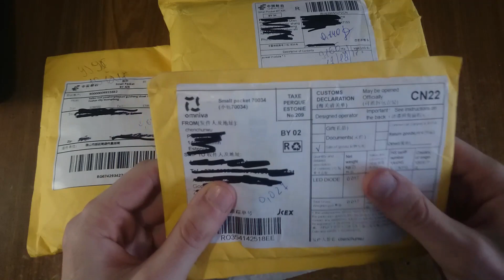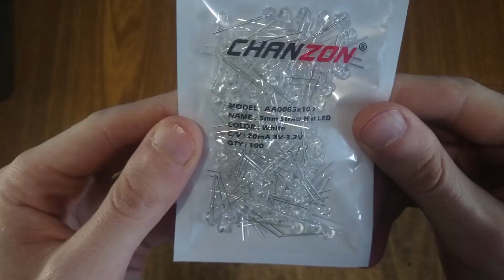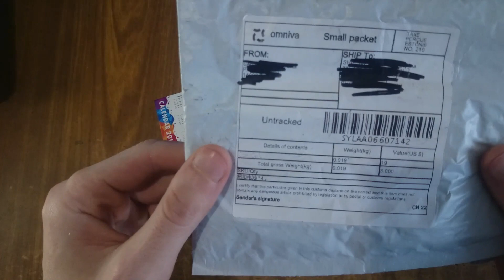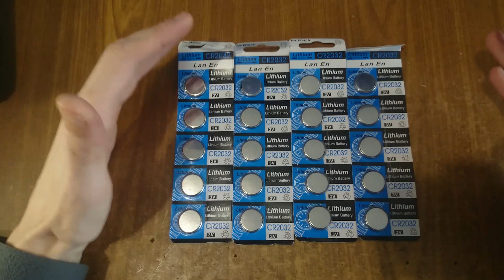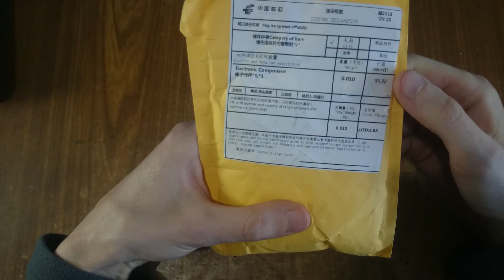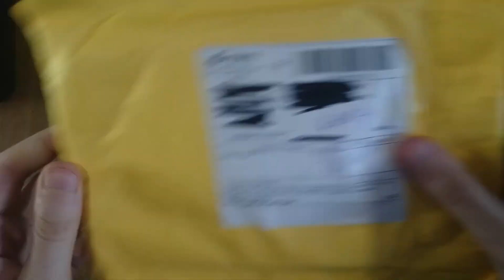✅ ПОЛЕЗНЫЕ ТОВАРЫ из КИТАЯ 🈵 РАСПАКОВКА ТОВАРОВ С АЛИЭКСПРЕСС 💥